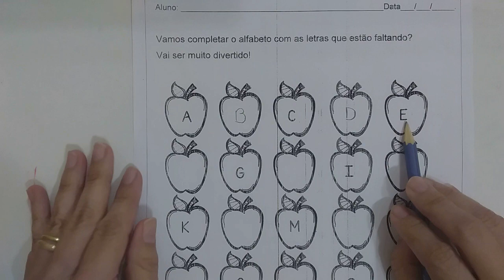JARDIM III 18 DE MAIO